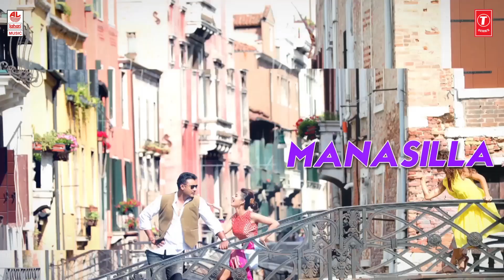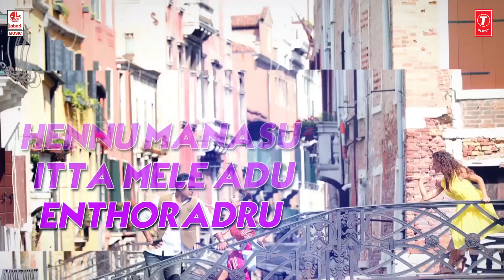Ta Ta Taraka Lyrical Video Song | Tarak Kannada Movie Songs | Darshan,Shanvi Srivastava |Arjun Janya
T-Series Kannada presents Ta Ta Taraka Lyrical Video Song from New kannada Movie "Tarak" Ft. Darshan, Sruthi Hariharan, Shanvi Srivastava. Music Composed by Arjun Janya & Directed by Prakash.

Song: Ta Ta Taraka
Album/Movie: Tarak
Artist Name: Darshan, Sruthi Hariharan, Shanvi Srivastava
Singer: Neethi Mohan
Music Director: Arjun Janya
Lyricist: Dr V. Nagendra Prasad
Music Label: Lahari Music

Operator Codes :

1) Ta Ta Taraka

2) Arje Hidithu Ta Ta Taraka

3) Hennu Innu Mansu Ta Ta Taraka